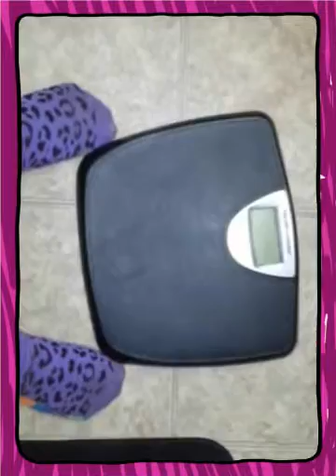my journey to a new me (Created